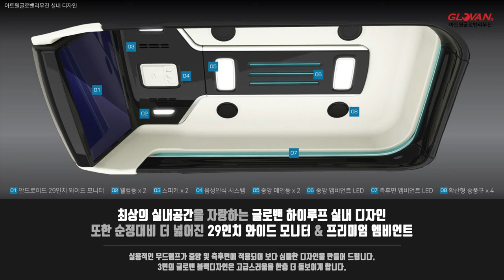KA4 카니발 20여년 기술의 노하우로 다시 태어난다 최초공개(글로밴)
(반갑습니다. 클릭을 통해 아트원에 관심을 가져주셔서 감사합니다.)

미니밴[MPV]전문기업 아트원(주)4세대 신형 카니발 기반
새로운 하이루프 글로밴 리무진을 출시합니다.

아직 끝나지 않은 코로나19시대 차박인구의 증가는 분명
새로운 자동차 문화를 요구합니다.

오랜 경험으로 시대의 변화를 담아낼 새로운 컨버젼 밴
아트원 글로밴 리무진에는 새로운 하이루프 디자인은 물론

기본으로 안드로이드 탑재된
29인치 QHD 와이드모니터+1열 12.5인치 터치형 모니터+
무시동 상태에서도 TV를 시청 할 수 있는 인산철 보조 밧데리가 탑재 됩니다.
(순정 하이리무진과 비교 후 현명한 선택 방안이 되셨으면 좋겠습니다^^)

변화된 프리미엄 아트원 클래식 인테리어 디자인 역시 차별화를 보탭니다.
현재 사전 계약 하신 분들부터 본 계약 시작 합니다.

현재 기아 순정 하이리무진 가솔린 출시 중 이며 한번 쯤
디자인/실내구성 요소/가격 등을 비교 선택 하실 수 있습니다.

신형 4세대 카니발 글로밴 리무진에 관한 정보는 쇼핑몰 페이지를 방문하시고,
문의 전화는 아래로 주시면 됩니다. ^^
아트원 글로밴리무진 : ☎ 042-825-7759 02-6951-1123